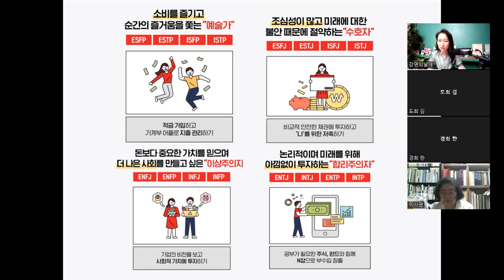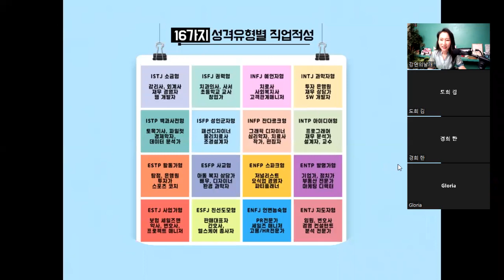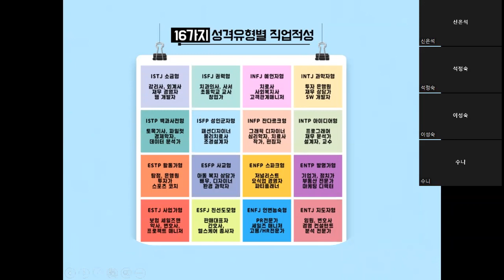A와T의 차이, 수요일 8시 MBTI직업상담 무료로~^^ MBTI 맨뒤에 붙은게 뭐예요?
위의  영상에서 말한 mbti 카톡방선물 (pdf) 아래 신청하시면 무료나눔합니다!
날개의 mbti 온스타 카톡방에 들어오시면 더 많은 자료와 스터디 무료로 함께하실수 있습니다!

아래 신청하시고 함께 MBTI직업상담도 함께해요~

💕😊 신청방법 🌹👏
1) 오픈방 입장
2) 1:1 채팅(채팅방공지사항있음) 으로 "mbti 카톡방선물" 주세요! 말한다

①날개의 온스타클럽
② 오픈방입장클릭!! (비번1004)
오픈방오셔서 1:1채팅 (공지사항있음)  말씀 주세요 ^^

💋😘❤👏오늘 오픈방 오셔서 1:1채팅 주신분은 아래
" mbti 카톡방선물(PDF)" 드립니다~💋😘❤👏